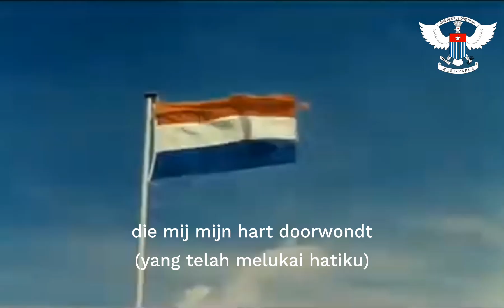lagu kebangsaan Belanda (Het Wilhelmus) - beserta lirik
lagu kebangsaan Belanda dan berisi video Papua dijaman Belanda tahun 1961.

✊🏾Free West Papua✊🏾